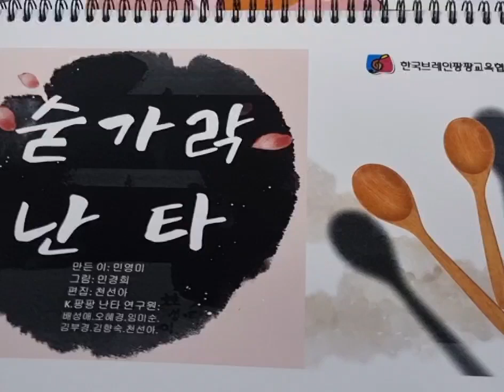앵두나무처녀 숟가락난타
아티스트;신미래
앨범:트롯매직유랑단파트17
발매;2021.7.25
장르:트로트
K-팡팡숟가락난타
숟가락난타강습문의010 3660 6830